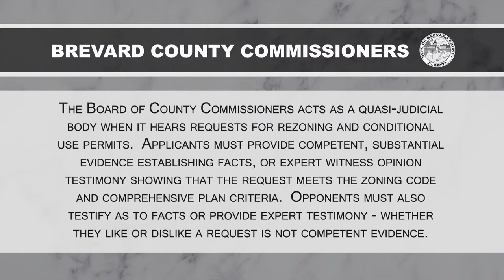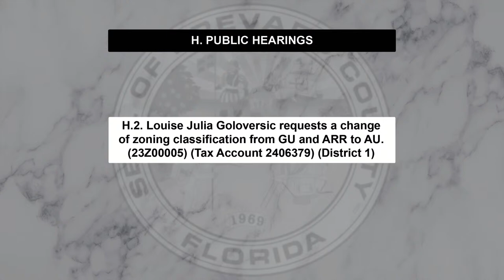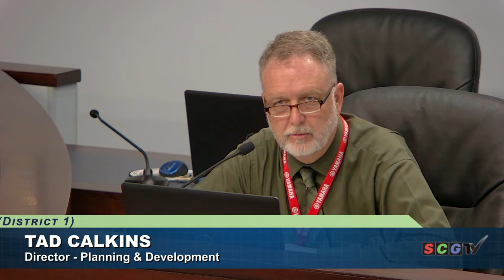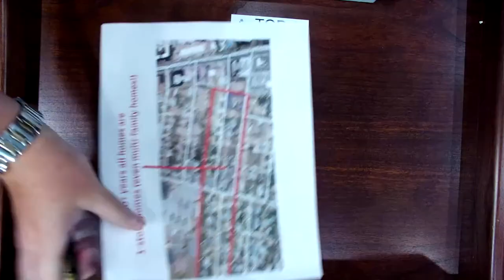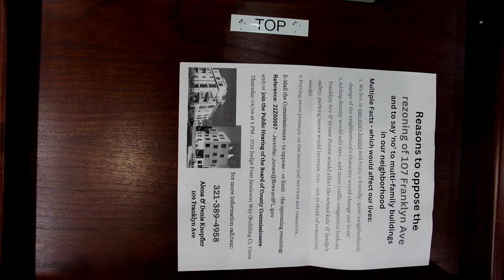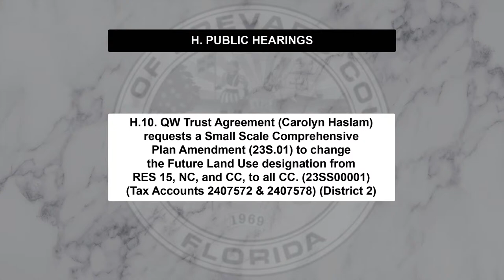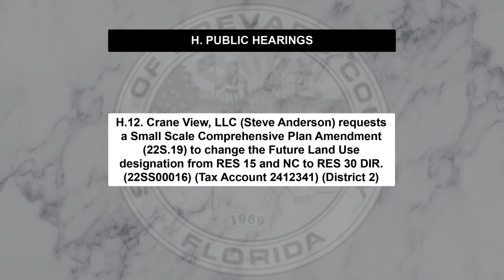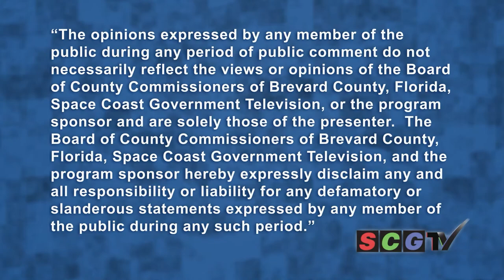04/06/2023 - Brevard County Zoning Meeting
04/06/2023 - Brevard County Zoning Meeting

A. Call to Order 5:00 PM

C. Pledge of Allegiance: Commissioner Tom Goodson, District 2, Vice Chair

F. Consent Agenda

G. Public Comments

H.1. Bobby Jo Thomas requests a change of zoning classification from GU to RRMH-1. (23Z00002) (Tax Account 3029907) (District 1)

H.2. Louise Julia Goloversic requests a change of zoning classification from GU and ARR to AU. (23Z00005) (Tax Account 2406379) (District 1)

H.3. IR Tiki 2, LLC (Sandeep Patel), requests a Small Scale Comprehensive Plan Amendment (22S.18) to change the Future Land Use designation from NC to CC. (22SS00015) (Tax Account 2611662) (District 4)

H.4. Chelsey L. Cobb requests a change of zoning classification from RR-1 to AU. (23Z00004) (Tax Account 2405118) (District 1)

H.5. Timothy Shane and Debra Jane Kelley (Don Human) request a change of zoning classification from AU to RU-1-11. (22Z00074) (Tax Account 2113314) (District 1)

H.6. Half Halt Stables, LLP (Toni Pastermack) requests a change of zoning classification from AU to RU-1-9. (22Z00068) (Tax Account 2407648) (District 2)

H.7. Wendy Kleefisch requests a change of zoning classification from RU-1-11 to RU-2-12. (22Z00067) (Tax Account 2731680) (District 5)

H.8. Morris M. Taylor Revocable Living Trust (Chelsea Anderson) requests a change of zoning classification from SEU, EA, and BU-1-A to AU and BU-1-A. (23Z00001) (Tax Account 3008434) (District 3)

H.9. Thomas A. Metzger; Alan and Grace Metzger request a change of zoning classification from RR-1 to AU. (22Z00069) (Tax Account 2801827) (District 5)

H.10. QW Trust Agreement (Carolyn Haslam) requests a Small Scale Comprehensive Plan Amendment (23S.01) to change the Future Land Use designation from RES 15, NC, and CC, to all CC. (23SS00001) (Tax Accounts 2407572 & 2407578) (District 2)

H.11. QW Trust Agreement (Carolyn Haslam) requests a change of zoning classification from GU and IU-1 to BU-1. (23Z00003) (Tax Accounts 2407572 & 2407578) (District 2)

H.12. Crane View, LLC (Steve Anderson) requests a Small Scale Comprehensive Plan Amendment (22S.19) to change the Future Land Use designation from RES 15 and NC to RES 30 DIR. (22SS00016) (Tax Account 2412341) (District 2)

H.13. Crane View, LLC (Steve Anderson) requests a change of zoning classification from RU-2-15, with an existing BDP, to RU-2-30, removal of existing BDP, and adding a new BDP. (22Z00071) (Tax Account 24112341) (District 2)

K. Board Reports